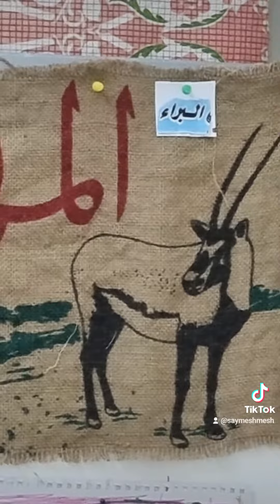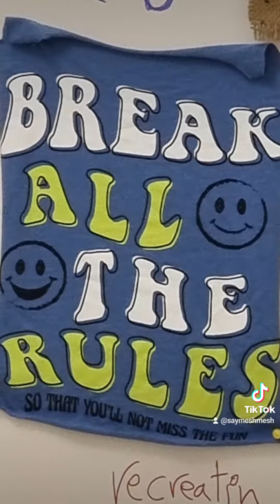2 August 2023